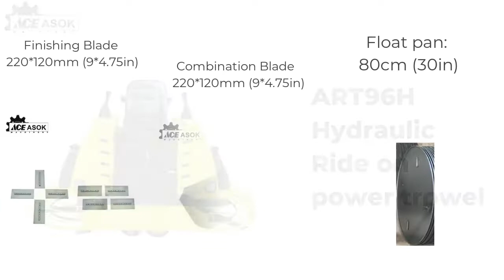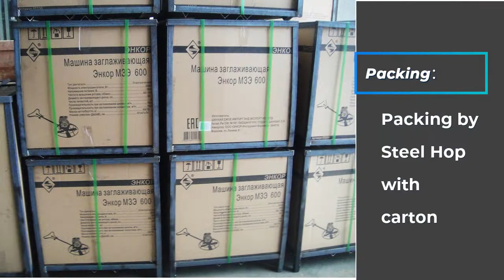we asked 9 Power trowel manufacturers form Ningbo ACE Machinery experts. here's what we found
In this video, I'll show you we asked 9 Power trowel manufacturers form Ningbo ACE Machinery experts. here's what we found. It's essential for every to understand how to we asked 9 Power trowel manufacturers form Ningbo ACE Machinery experts. here's what we found.